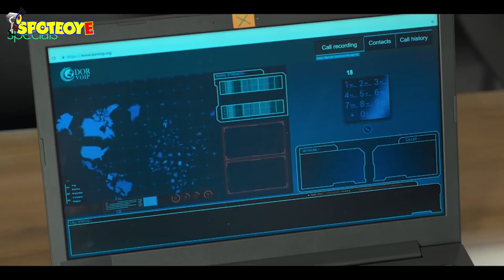Just Binge: Hotstar's 'Special OPS' Review- Hindi | SpotboyE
The series follows Himmat Singh of Research and Analysis Wing who draws similar patterns in terrorist attacks and is convinced a single person is behind all the attacks. His task force team of five agents living in various parts of the world aim to catch the mastermind. The story is based on an inspiration taken from nineteen years worth of national significant events.

Host: Manish Batavia